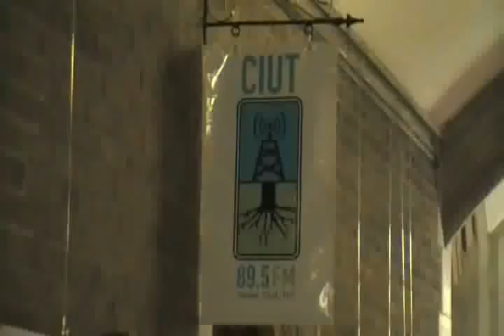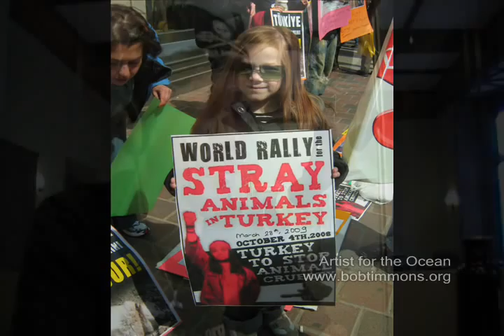Artist/Activist Interviewed On Animal Voices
Animal Voices Toronto interviewed "Bob Timmons 'Artist for the Ocean'" about art and activism.

An Ocean of Energy: An Interview with Bob Timmons

Few activists can boast the energy and determination of Bob Timmons.

Bursting onto the Toronto animal advocacy community just two short years ago, Bob has proven himself since to be a dedicated and tireless member of groups such as ARKII. He has written letters, facilitated networking among activists, and logged countless hours of in-the-streets activism. In addition to his on-the-ground work, Bob also continues to create stunning "awareness paintings" that call attention to the ever-tragic stories of marine animals around the world as he pushes his visual arts practice without concern for profit or fame.